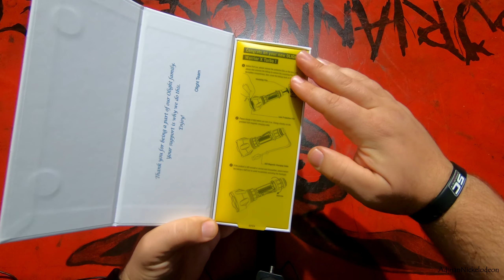Olight Warrior X Turbo UNBOXING and NIGHT TEST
Flash sale date and details (set a reminder): 8pm 26th July 2021 - midnight 30th July 2021

If you're a fan of what I do here, hitting "LIKE", turning your NOTIFICATIONS on 🔔 for this channel and SHARING my videos with your friends are all great ways to contribute to this channel and help me keep growing so I can keep making these videos.

Peace! and thanks for reading the description.. No one ever reads the description ;)